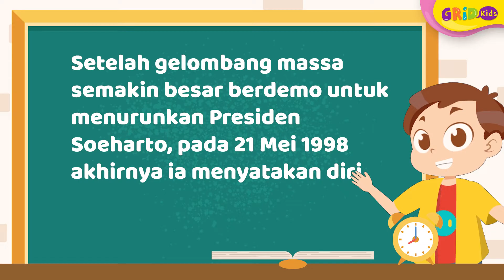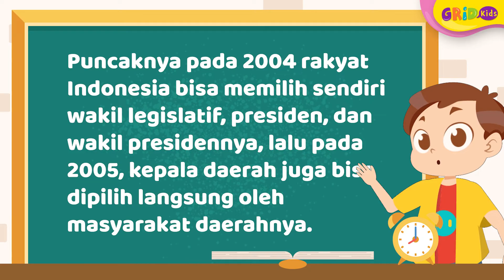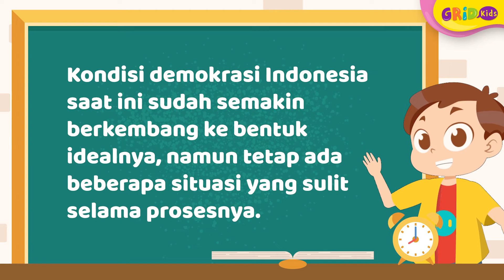Perbedaan Demokrasi Pancasila Era Reformasi dengan Era Orde Baru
Hi kids, Pada masa pemerintahan Bapak Presiden Habibie yang cukup singkat, mulai muncul indikasi penerapan demokrasi yang sesuai dengan prinsip kemerdekaan bersuara, berbeda ketika masa orde baru. Hari ini kita cari tahu perbedaan Demokrasi pancasila era reformasi dengan era orde baru, yuk!

GRIDSKIDS ARE ALL ABOUT FUN!